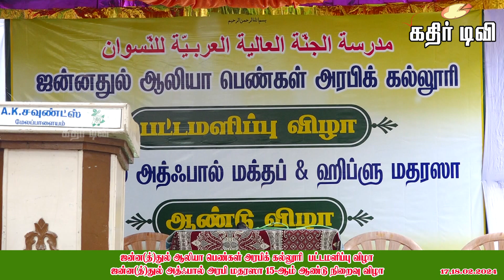ஜன்ன(த்)துல் ஆலியா பெண்கள் அரபிக் கல்லூரி பட்டமளிப்பு விழா (பாகம்-1)